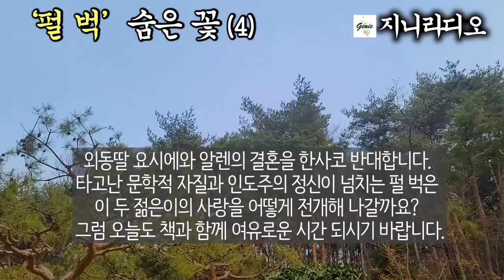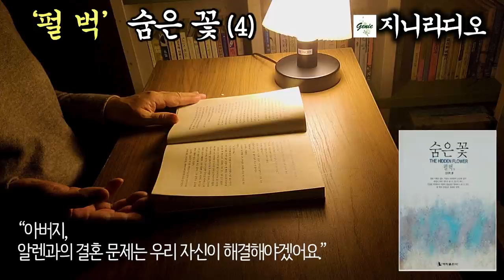'펄 벅' 장편 '숨은 꽃'(4)/ '펄 벅의 감명깊은 화제의 명작' 고보리와 요시에는 약혼을 하고 결혼준비로 분주한 어느날 느닷없이 알렌이 나타나는데.../ 책읽어주는 지니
*작품명; 숨은 꽃(4)
*지은이; 펄 벅
*출판사; 대학출판사(1992년, 절판)

 오늘은 ‘숨은 꽃’ 네 번째 시간인데요? 2차대전 후 일본에 주둔한 미군의 젊은 장교 알렌 케네디는 교토에서 휴가 중 우연히 길거리에서 만난 사카이 요시에를 보고 사랑에 빠졌습니다. 미국에 살다가 태평양 전쟁으로 인해 강제 출국당하여 일본에 돌아온 사카이 박사는 그가 젊은 시절에 미국인 여자와 단지 유색인이라는 이유만으로 사랑에 좌절을 경험한 바 있어 외동딸 요시에와 알렌의 결혼을 한사코 반대합니다.
  타고난 문학적 자질과 인도주의 정신이 넘치는 펄 벅은 이 두 젊은이의 사랑을 어떻게 전개해 나갈까요?
  그럼 오늘도 책과 함께 여유로운 시간 되시기 바랍니다.

*본 영상은 1992년 출판 절판된 도서로 제작하였으므로 제2 저작물임을 알립니다.

*타임 라인
00:00:12  작품 설명
00:01:16  본문 시작